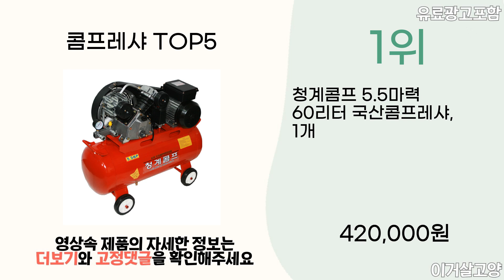2024년 인기 콤프레샤 추천 TOP5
1위 : 청계콤프 5.5마력 60리터 국산콤프레샤, 1개
가격 : 420,000원

2위 : 계양 KAC-25 콤프레샤 2.5마력 1500W 에어타카 25리터
가격 : 128,000원

3위 : HPT 콤프레샤 에어 콤푸레샤 후끼 도색 에어건 4마력 24리터 오일리스 알루미늄 HAC-124
가격 : 294,000원

4위 : 청계콤프 국산에어콤프레샤 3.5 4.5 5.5마력, 1개
가격 : 380,000원

5위 : 유니스 콤프레샤 4마력급 컴프레셔 EN-4524 오일리스 저소음 스틸 에어 콤프 1480W
가격 : 254,000원